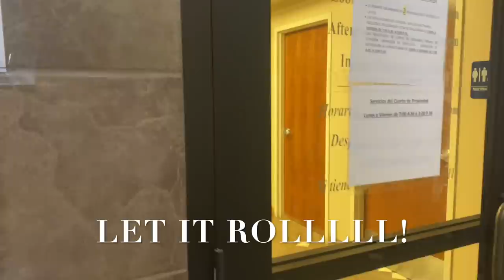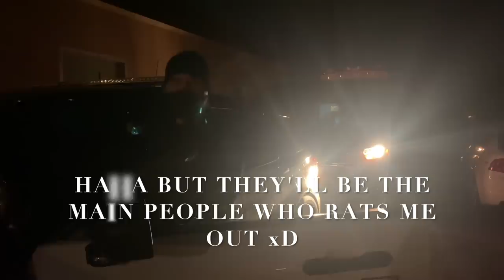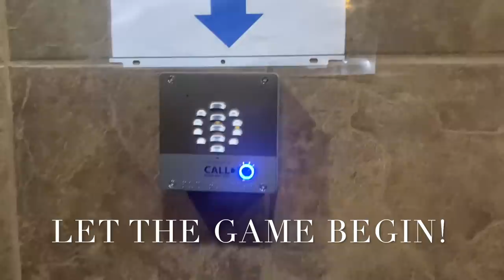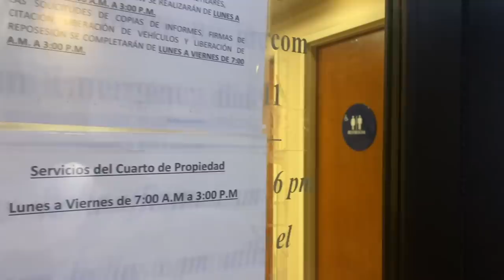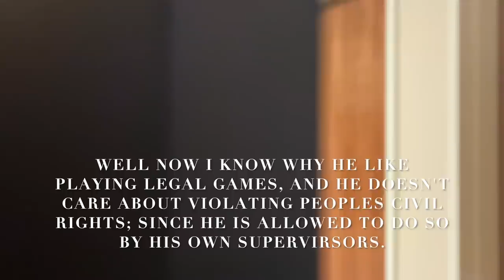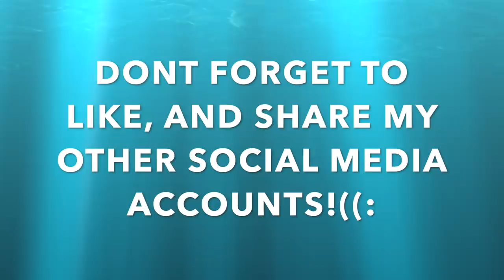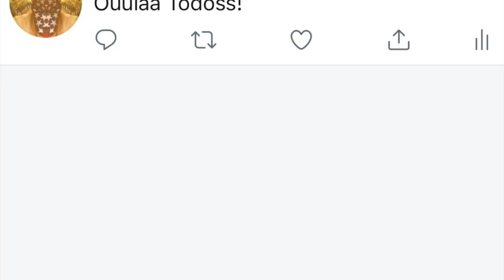Tyrant OathBreaker Refuses To ID, Makes a Fool Out Of Him W/ His Own Complaint